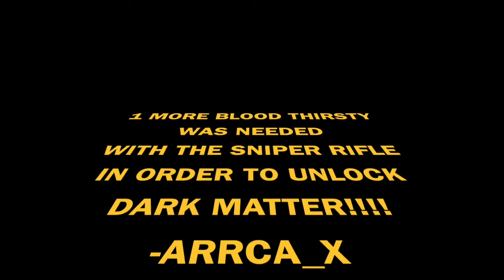UNLOCKING DARK MATTER CAMO| BLACK OPS 4 GAMEPLAY!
JOIN U.I.G. CLAN IN PLAYSTATION COMMUNITY!!
(ULTRA INSTINCT GAMING)

PSN——x_BR00KLYN1TE_X
  ARRCA_X